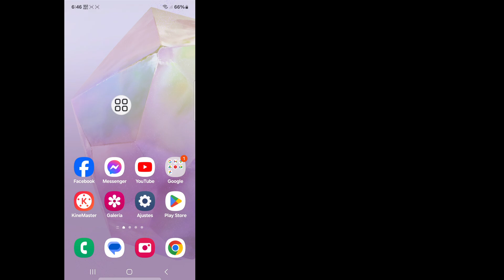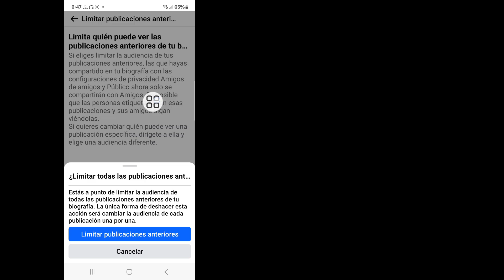Cómo hacer que no haya publicaciones disponibles en tu Facebook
Cómo hacer que no haya publicaciones disponibles en tu Facebook || Activa la opción No hay publicaciones disponibles en tu cronología

Aquí, en este video, te mostraré cómo hacer que no haya publicaciones disponibles en tu Facebook. Así que mira este video con atención y no te lo saltes. Si te saltas este video, no lo entenderás muy bien. Si tienes algún problema, puedes preguntarme y comentar a continuación. Intentaré resolver tu problema. Gracias.

Activa No hay publicaciones disponibles en tu cronología,
problema de no ver publicaciones disponibles en Facebook en bengalí,
problema de nueva publicación en fb lite,
cómo ver solo todas las publicaciones en Facebook,
cómo ocultar publicaciones en Facebook,
publicación de Facebook que no se muestra en la cronología
no,
cómo hacer que no haya publicaciones disponibles en Facebook,
cómo hacer que no haya publicaciones disponibles en tu cuenta de Facebook,
cómo poner No hay publicaciones disponibles en Facebook,
cómo no tener publicaciones disponibles en Facebook,